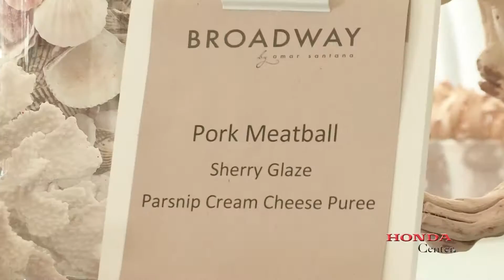Honda Center First Look - NBWF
We go inside the third annual Newport Beach Wine and Food Festival.